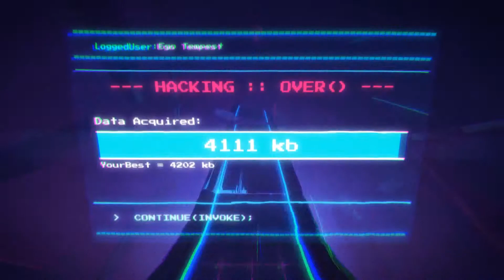Check'n GRIDD: Retroenhanced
In this video I take a look at GRIDD: Retroenhanced* a cyberpunk on-rails arcade shooter.
I found this one to be quite well made and worth taking a look at. Initially I was getting thrown about a bit but it's easier the more you play it as you learn it's defensive strategies so each play through you'll do better. I begin my video at my second attempt as my first was a complete mess ;( .
Your attempting to hack a system with your flying vessel and it's defenses are trying to stop you. It has a great sound track and really cool game play.
Watch the video to see what the game is like for yourself then head to the following link to grab a copy.

Developers description...

GRIDD: Retroenhanced is an intense arcade-style cyberpunk hacking shoot 'em up with an incredible soundtrack, procedurally generated elements, and electric visuals.

Pilot your craft to hack through an evolving set of punishing enemies, deadly lasers, and other fiendish obstacles as you attempt to take down an unrelenting security mainframe to take out the system's AI, and cement your place on the leaderboard!

Inspired by cyberpunk dystopian films, early home computing, and a pulsing synthwave soundtrack from Dream Fiend, Gridd takes a classic bygone era and evolves it into a modern arcade experience.